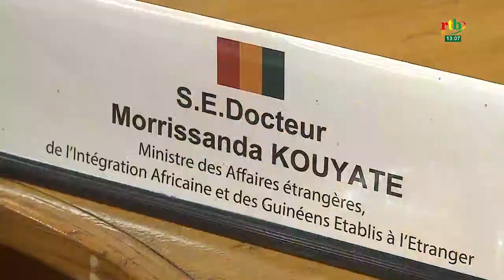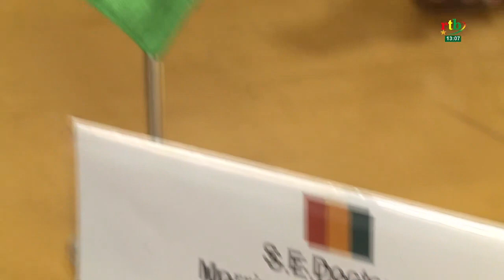Gouvernance, sécurité et défis humanitaires: la Guinée, le Mali et le Burkina en synergie d'action